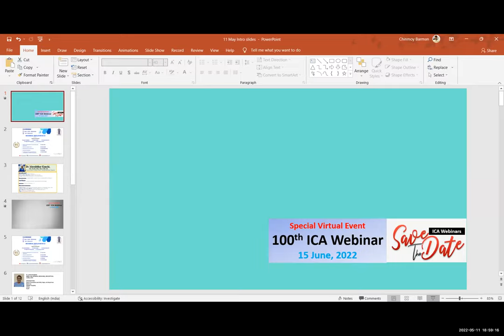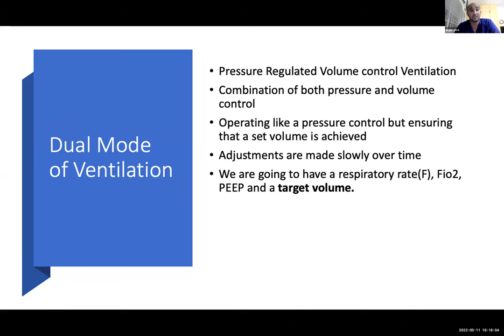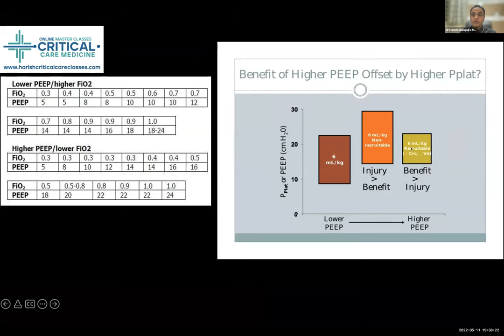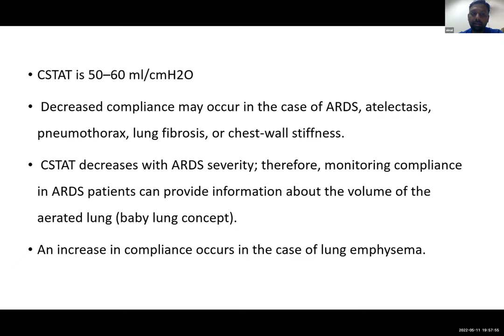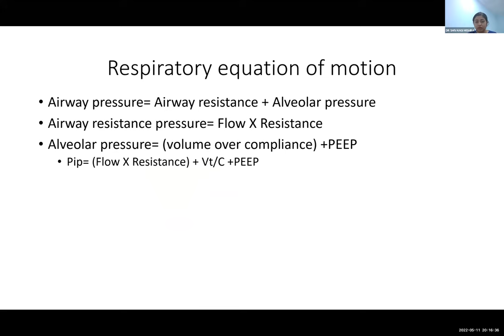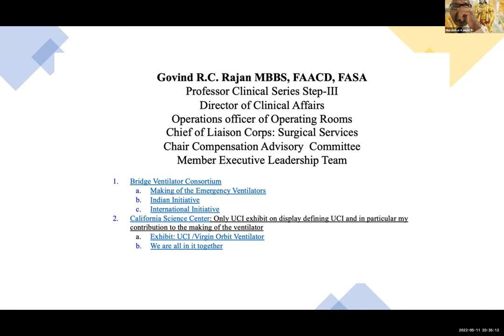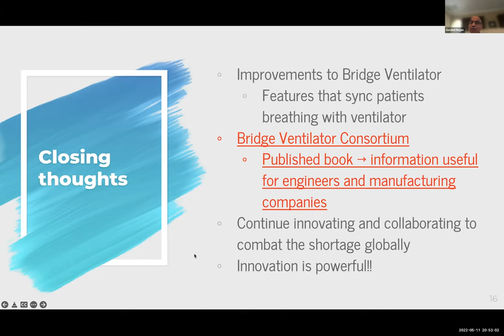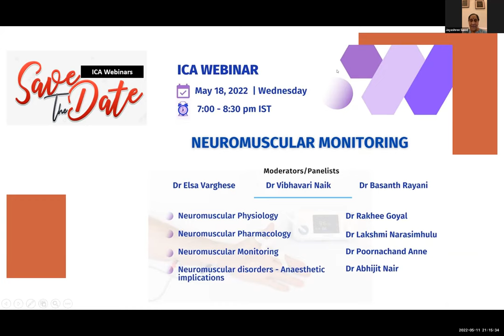Mechanical Ventilation - Module 1 | ICA Webinar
Moderators: Dr Jaicob Varghese, Dr Ratan Gupta, Dr Anoop Kumar AS, Dr Raghunath Aladakatti, Dr Muralidhar Kanchi
Topics/Speakers:
Modes of ventilation (conventional and advanced) - Dr Arjun Alva
How do I prevent VILI? - Dr Harish MM
Monitoring lung mechanics - Dr Vimal Bhardwaj
Ventilator graphics - Dr Shivangi Mishra
Challenges in the development of ventilators for COVID-19 pandemic - Dr Govind Rajan